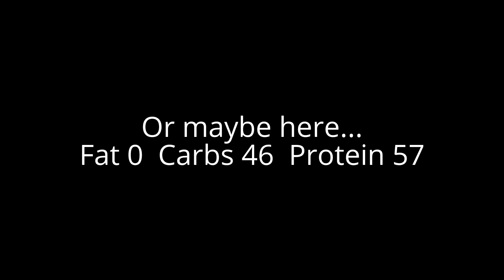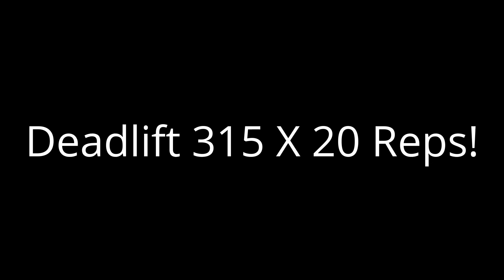Quick Back Training/315 lbs Deadlift for 20 reps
5 plate T-Bar rows @ 3:09
315 for 20 rep deadlift @ 4:20